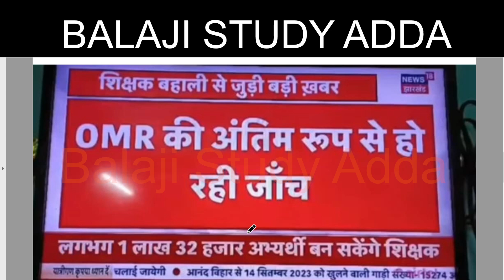BIHAR SIKSHAK BHARTI RESULT DATE, OMR SHEET CHECK AND RELEASED & DELED RESULT बिहार शिक्षक भर्ती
BIHAR SIKSHAK BHARTI GK/GS OFFICIAL ANSWER KEY OBJECTION 24 AUGUST 2023 1ST AND 2ND SHIFT प्रथम और सेकेण्ड शिफ्ट बिहार शिक्षक भर्ती आंसर की ऑब्जेक्शन
बिहार शिक्षक भर्त्ती ऑफिसियल आंसर की में इन प्रश्नों पर आपत्ति

22 APRIL 2023 NEWS AND TEACHER VACANCY RELATED UPDATES
CTET RESULT
14600 VACANCY IN HIGHER EDUCATION
UPTET CERTIFICATE
DELED RESPONSIBILITY
UPSC NOTIFICATION